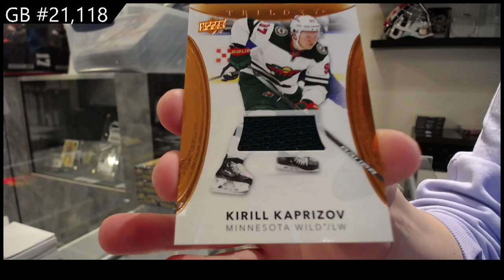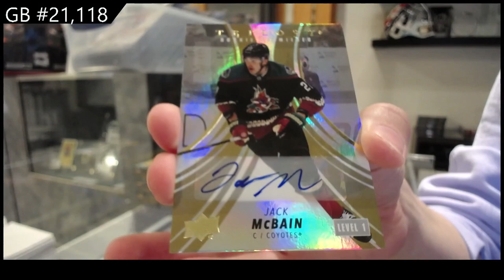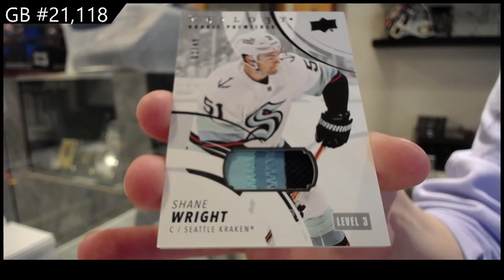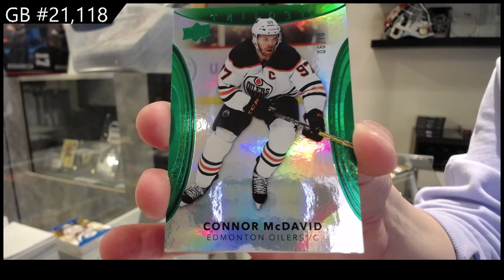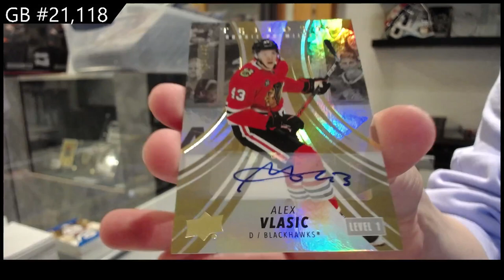2022-23 Upper Deck Trilogy Hockey 4 Box Break - CNC GB #21,118